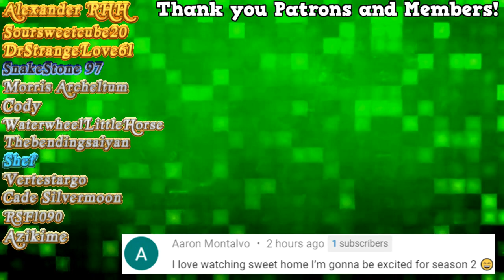Spencer Confronts DJ {Spencer Day 33} | Extracurricular Activities - Episode 134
Spencer arrives at DJ's wedding, not feeling very celebratory.

Amazon Wishlist:
May I have a Coffee?

Fruit Bats by Bri!